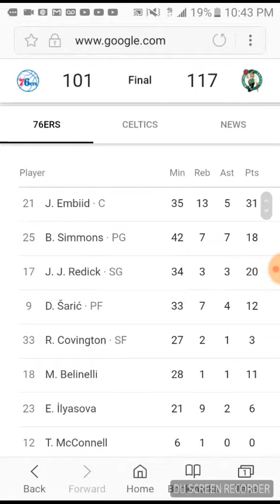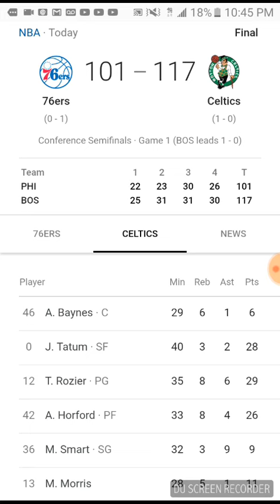Celtics Beat 76ers by 16 points in game 1!!!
Brad Stevens has been the Best Coach of the NBA for the past 5 years!